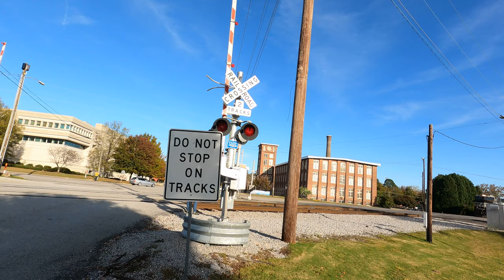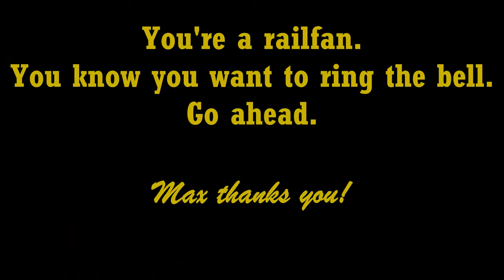S01E079 Hello, Mr Chips (CSX, Woodchip Hoppers, Boxcars, Graffiti)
Finally got at a manifest with a few of those loaded woodchip cars to head down the Eastover Sub. Unfortunately, it didn't include any of those ex-Espee cars I've been wanting to shoot, but it was a great train anyway. Please click the thumbnail, watch, and enjoy. Thanks!